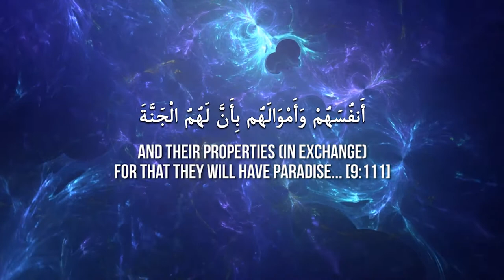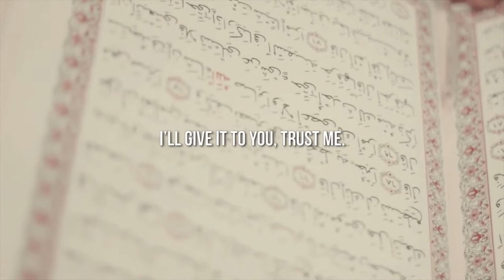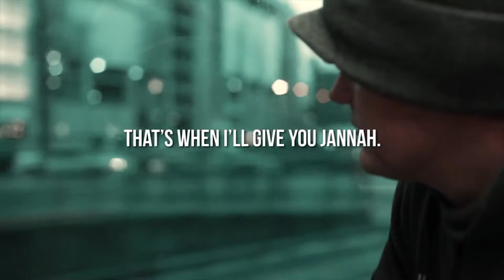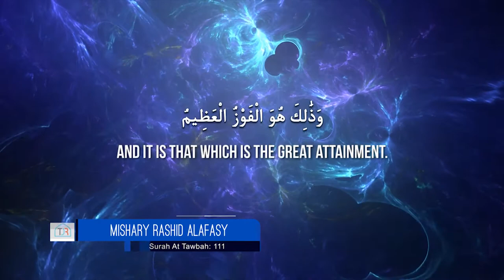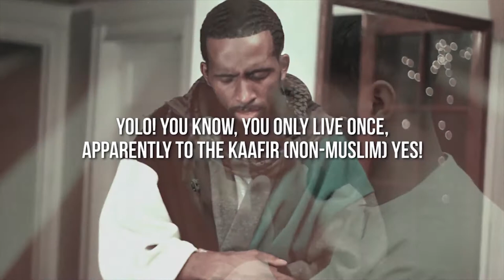The Best Transaction | Nouman Ali Khan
Best transaction which never be loss.